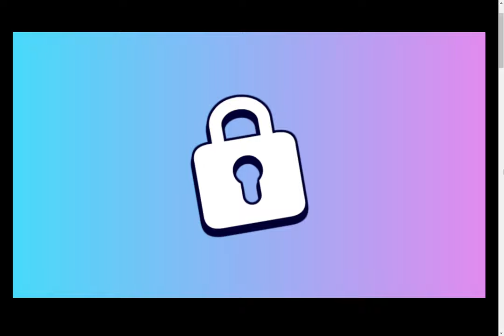Teen Titans Go: Jump Jousts 2 - Pain Bot and Trigon, Who Can Dish Out More Pain? (CN Games)